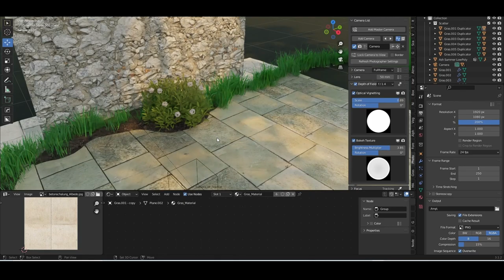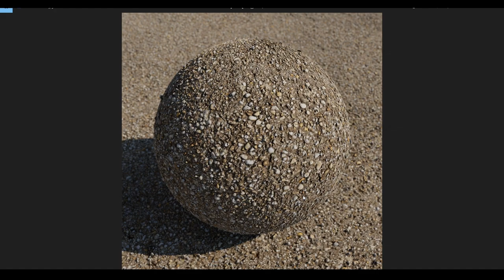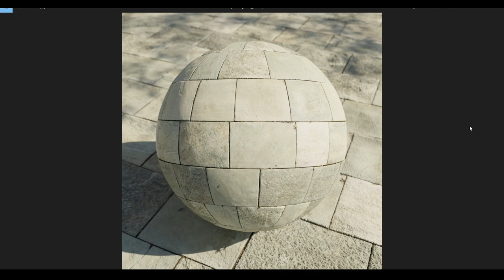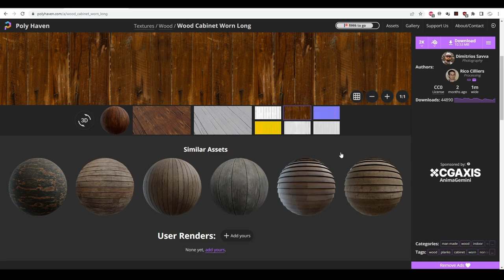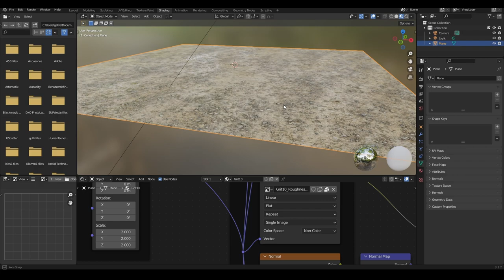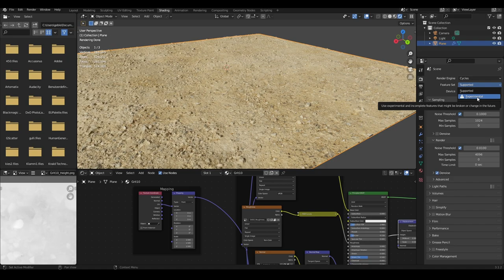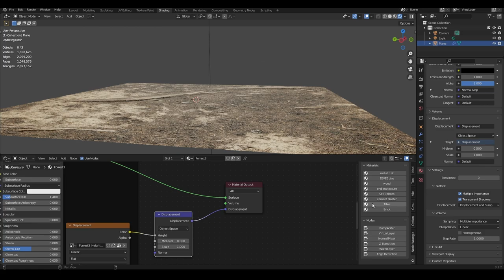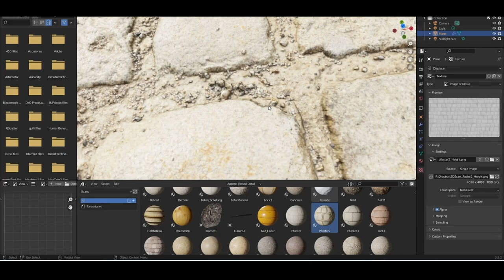TexturenPacket + Tutorial PBR Texturen in Blender 3.1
Sehr viele Details zu PBR Texturen und ihrer Anwendung, in diesem Video. Außerdem stelle ich euch mein Texturenpacket vor! Viel Spass damit!